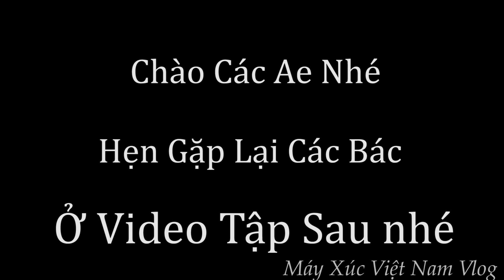Tập 2. Tránh Mặt Trời Rọi Vào Ca Bin Căng Rem Xúc Đất Lên Xe Công Nông. Máy Xúc Việt Nam Vlog